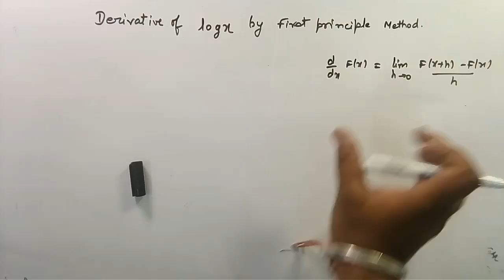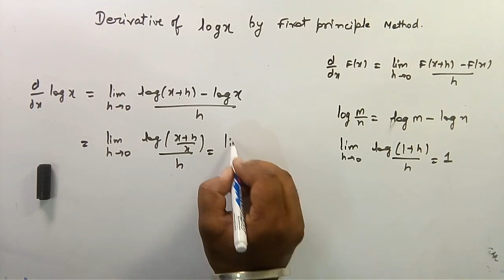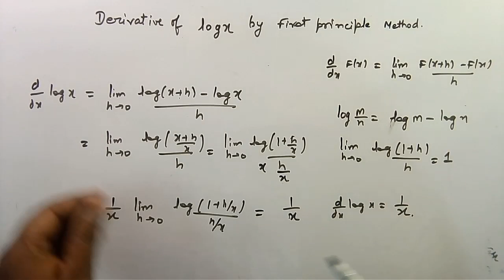Derivative of log(x) by method of first principle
In this video learn how to find the derivative of a function by first principle with makes u comfortable and easier in approach.
i hope u will get benefited by this video